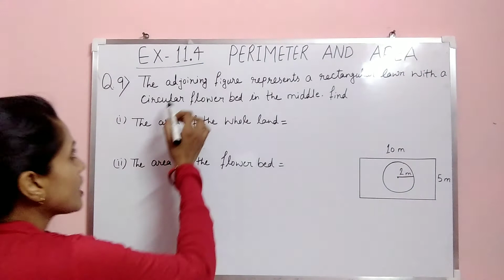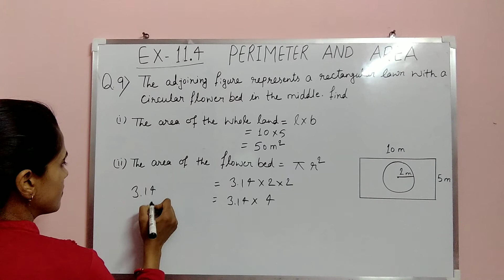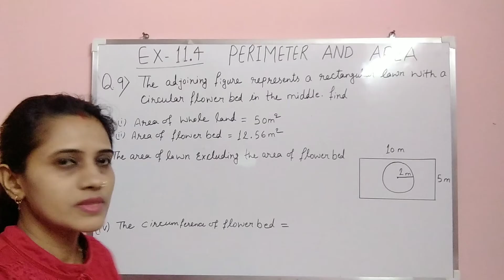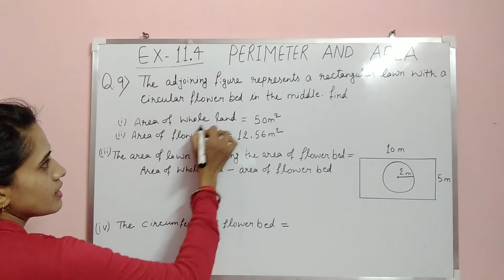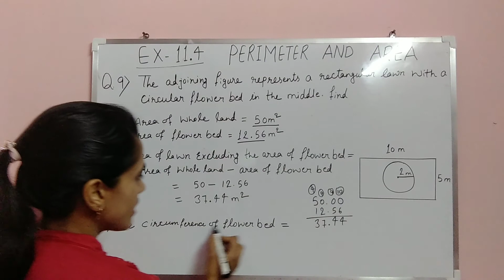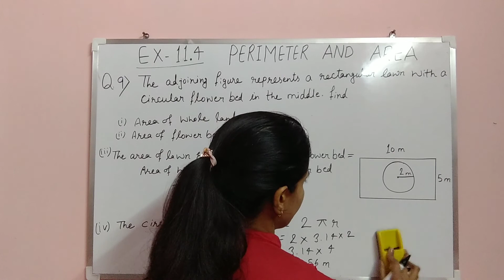Q no 9, ex:- 11.4, ch- perimeter and area, class 7th, Ncert maths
NCERTMATHS INCREDIBLEWARSHA TUTOR/TEACHER